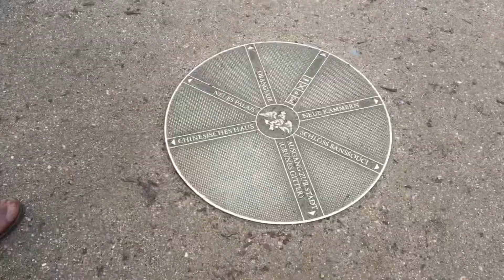19 de dezembro de 2020